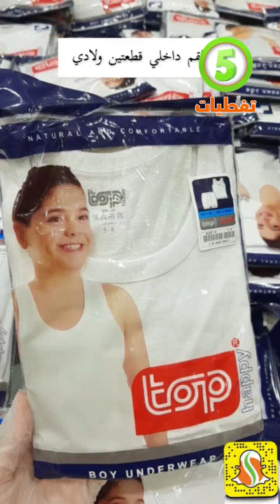مجمع الشامل كل شي بسعر 5 ريال جديد الرياض